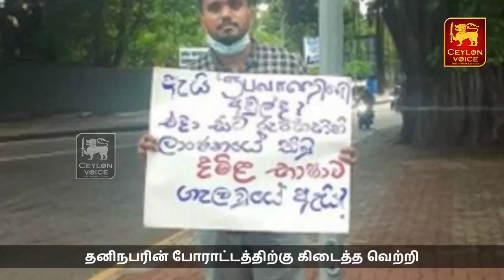இலங்கையின் இரவுநேர பிரதான செய்திகள்-07.10.2022 | Srilanka tamil news | 50இராணுவ வீரர்களுக்கு ஆபத்து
Title:இலங்கையின் இரவுநேர பிரதான செய்திகள்-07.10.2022 | Srilanka tamil news | 50இராணுவ வீரர்களுக்கு ஆபத்து